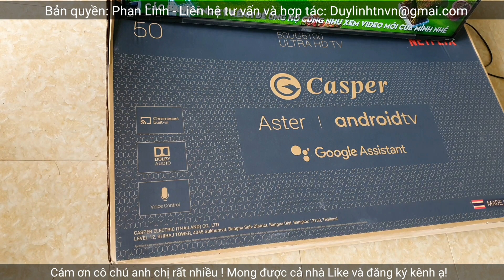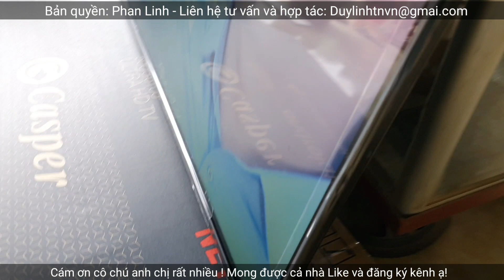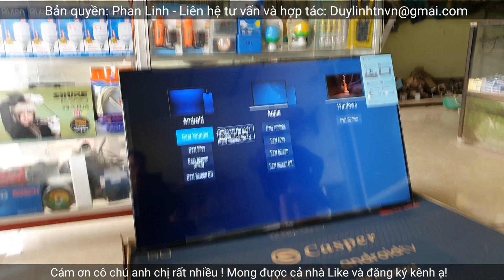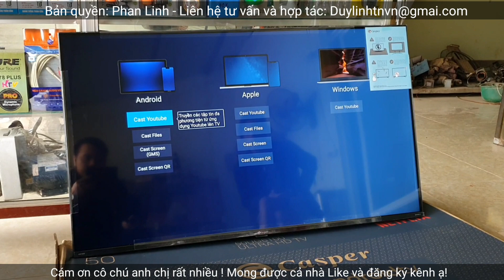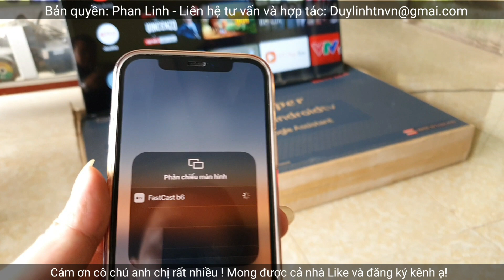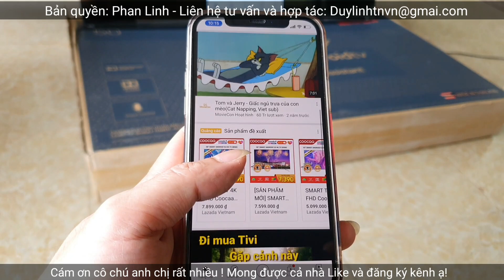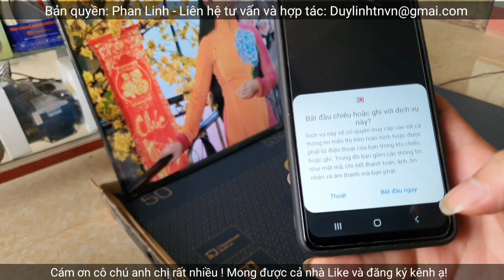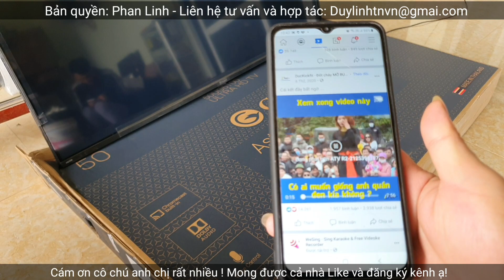Tivi 50" Smart 4K GIÁ RẺ với những kết nối thông minh BẤT NGỜ! Rất hữu ích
Smart tivi 4k 50 inch giá siêu rẻ. Casper 50UG5100 với những kết nối thông minh, kết nối Bluetouth, kết nối với điện thoại qua Smart share, Smart view, Mira cast, Past Cast

GIỚI THIỆU SẢN PHẨM - SMART TIVI CASPER 4K 50 INCH 50UG6100 ANDROID

Bộ vi xử lý 4 nhân 64 BIT: Không còn cảnh chờ đợi Tivi ngốn vài phút để tải chương trình vì với Casper, sẽ đảm bảo tốc độ tối ưu ngay cả khi sử dụng trong thời gian dài.
Thiết kế màn hình vô cực: kết hợp giữa hình khối mạnh mẽ và đường nét góc cạnh tạo nên một sản phẩm tinh tế, sang trọng, tô sáng cho không gian sống của bạn.
Hệ điều hành Android 9.0 mới nhất: là phiên bản cập nhất nhất của nhà phát triển Google LLC, kế thừa và nâng cấp các tính năng từ phiên bản cũ, giúp trải nghiệm công nghệ mượt mà và ưu việt hơn.
Remote cùng trợ lý ảo Google thông minh: Điều khiển và tìm kiếm bằng giọng nói dễ dàng hơn với remote cùng trợ lý ảo Google thông minh phiên bản mới nhất.
Màn hình 4K: với chế độ hiển thị HDR giúp hình ảnh được tái tạo chân thực, sắc nét, đồng thời tăng độ tương phản giữa vùng sáng và khoảng tối trong khuôn hình.
Màn hình với chế độ screen mirroring tối ưu trải nghiệm: ứng dụng Chromecast đã được tích hợp sẵn và chỉ 1 thao tác đơn giản trên thiết bị để đồng bộ sang màn hình tivi giúp bạn tận hưởng hình ảnh trên màn hình lớn.
Tấm nền IPS tối ưu góc nhìn nghiêng 178 độ và độ bền.
3 cổng HDMI, 2 cổng USB, cổng LAN, kết nối Bluetooth, có WIFI, có Headphone, cổng Optical, chia sẻ màn hình, cáp truyền hình.